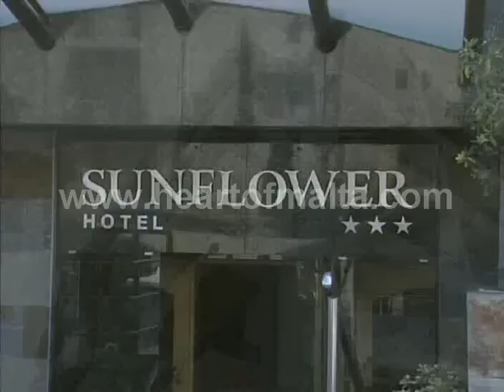Sunflower Hotel Qawra Malta on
for more hotel information